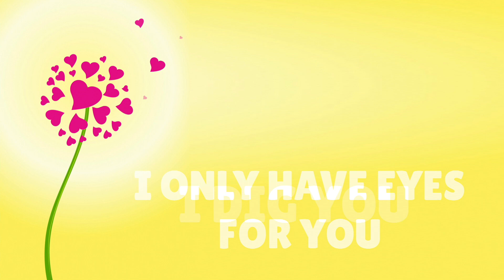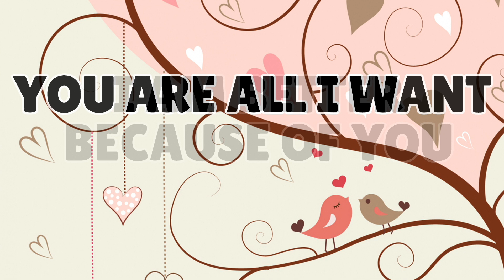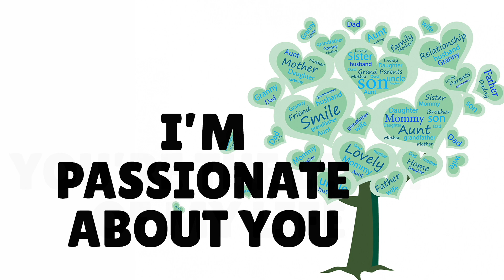English Lesson #19 | 50 Unique Ways to say I LOVE YOU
50 Ways to Say I LOVE YOU
1. I adore you
2. You fill my heart
3. I’m mad about you
4. I fancy you
5. I only have eyes for you
6. I dig you
7. You carry me away
8. I am fond of you
9. You’re my missing piece
10. You blow me away
11. You’re the one for me
12. You are my dear
13. No one matters but you
14. I’m affectionate for you
15. I’m wild about you
16. You’re all I see
17. You complete me
18. I am better because of you
19. You are all I want
20. You set my heart on fire
21. I respect you
22. I need you
23. You are my everything
24. You are my reason for living

25. You’re the love of my life

xo 💕🐧